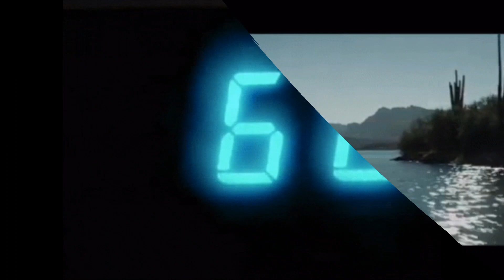VINCE DEES & TR, "Mr. Mephisto" (VCD Music, (C) 2007)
FOLK POP